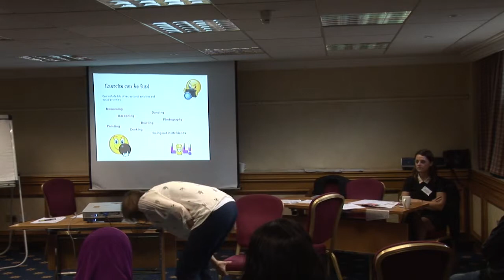National Conference 2014 - Physiotherapy Workshop 2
Watch the physiotherapy workshop 2 at our National Conference, which took place in Coventry on 18 October 2014.